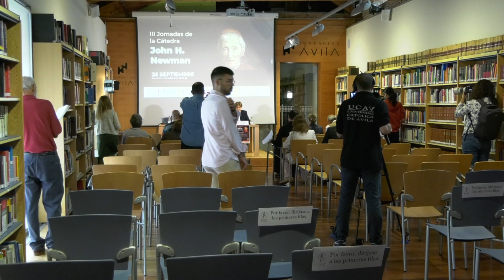Presentación - III Jornadas de la Cátedra John H Newman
Presentación de las III Jornadas de la Cátedra John Henry Newman a cargo del director de la Cátedra, Dr. José T. Raga.
Con la intervención también de Dª Begoña Lafuente y Dª Maria Pro Velasco, secretaria de dicha cátedra.

El acto se ha llevado a cabo en el Aula Innova del Palacio de los Serrano (Ávila) y donde se han dado cita más de 80 personas entre los asistentes presenciales y los que han seguido el directo.